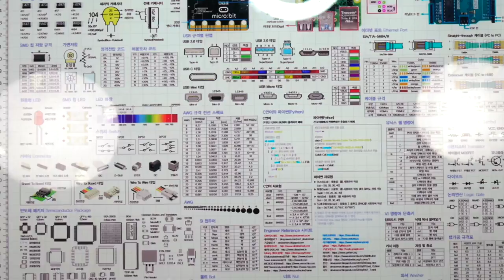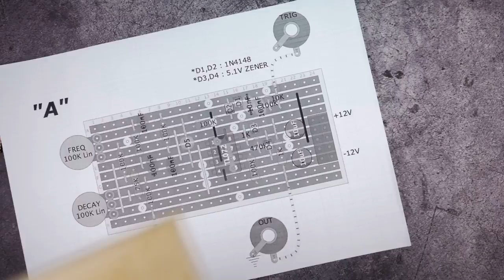DIY EURORACK TRIPLE TWIN-T DRUMS (NLC BONGO FURY)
DIY EURORACK MODULE
TRIPLE TWIN-T (NLC BONGO FURY)

00:00 making noise
04:27 working on faceplate
05:15 preparing stripboards
06:23 building 1st circuit
09:03 testing with different value of capacitors
10:40 finishing 1st circuit
11:17 building 2nd and 3rd circuits
16:44 finishing up
16:54 testing module
18:18 installation